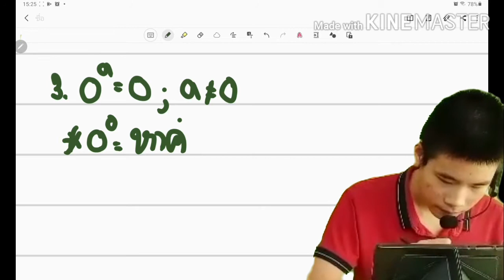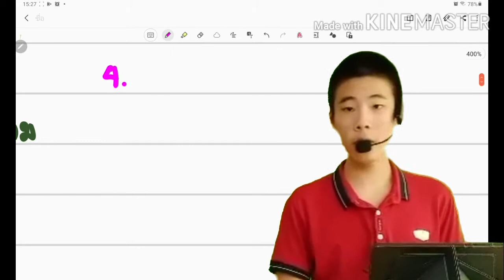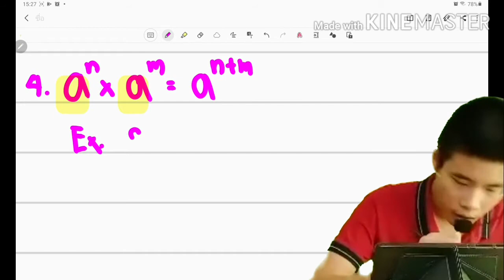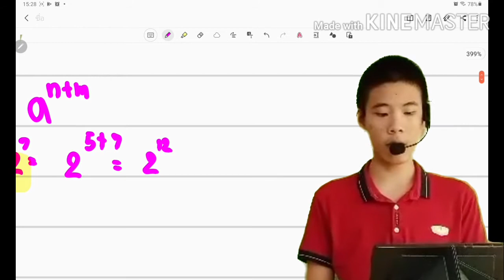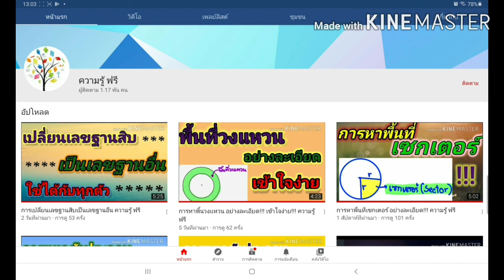สมบัติของเลขยกกำลัง ep.2 ความรู้ ฟรี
ในคลิปนี้มีความรู้เรื่อง สมบัติของเลขยกกำลังมาครับ